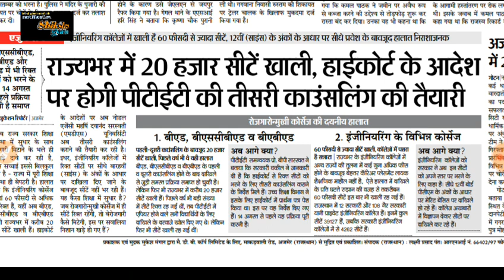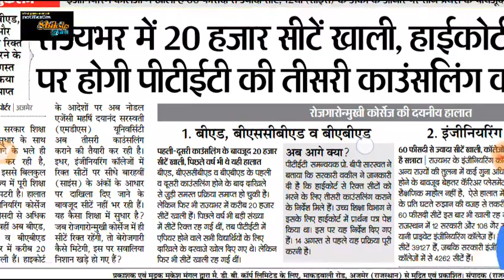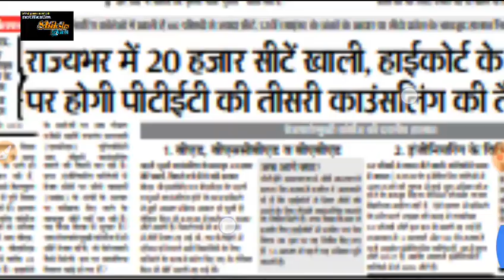PTET MDSU 2018 3rd counseling 20000 हजार सीटें खाली //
1. All India job
2.all India GK
3. Letest government job
4.rajsthan government job
5.rajsthan police
6. REET
7. BSTC
8. PTET

  Please
    Shiksha Gyan